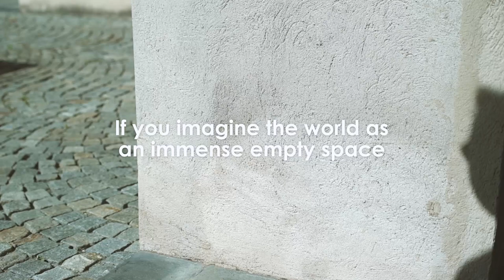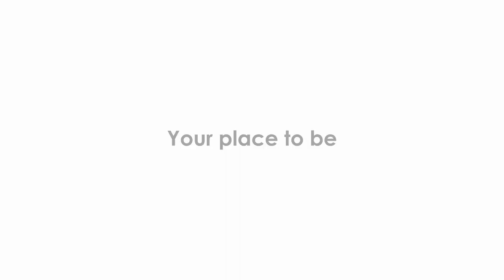Insubria: your place to be